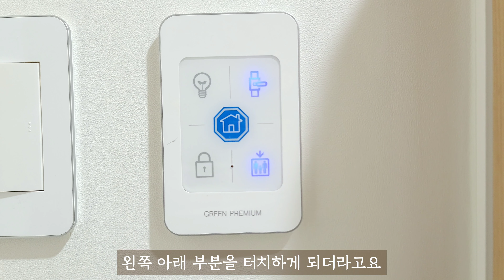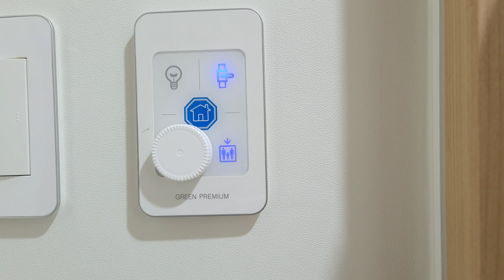자석 고리를 활용한 살림 꿀팁 몇 가지와 최근에 산 주방 살림템 | 제로웨이스트 실천 준비 중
구독자님들^^
일주일 동안 안녕하셨는지요.
저는 반려 식물 키우느라 시간 가는 줄도 모르고 지냈어요.
이번 영상에서는 자석 고리와 S자 고리를 활용한 살림 꿀팁과 제로 웨이스트 실천을 하기위해 구입한 살림템 소개 영상을 준비했어요.
그리고 다음 주에 부산에 갈 일이 급하게 생겨서 다음 영상은 2주 후에 찾아뵙도록 할게요.

00:40 우리집 반려 식물 근황
01:52 자석 고리, S자 고리 활용 살림 꿀팁
06:58 양념통 서랍 칸막이 만들기
07:36 상자 재활용 차 보관통 만들기
08:22 비상 호출 버튼 안전 덮개 만들기
09:19 주방 살림템 소개 (도자기 미니 절구, 야채 탈수기)
12:01 제로 웨이스트 실천 준비 살림템 (키친타올,  물티슈 대용)
13:34 다음 영상 예고

편집     :     Vllo
음악     :     Vllo 배경음악